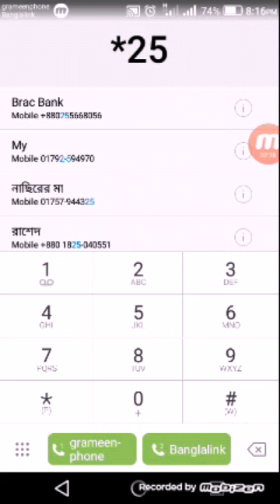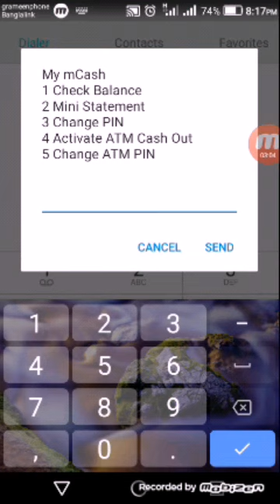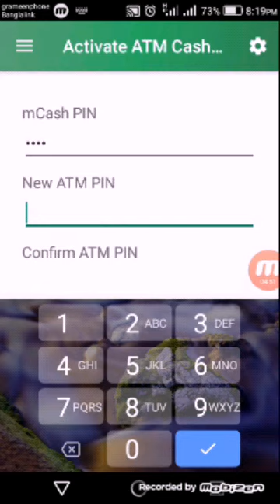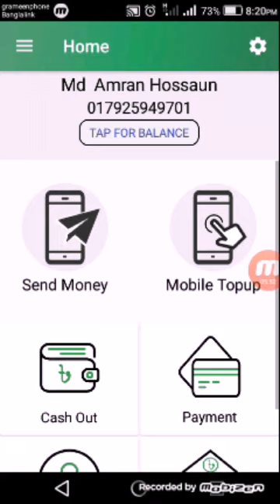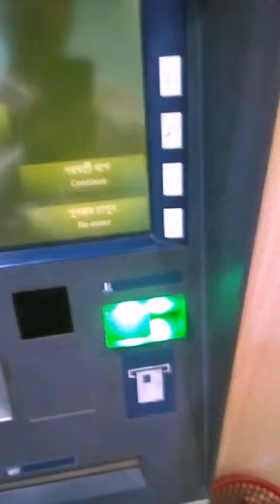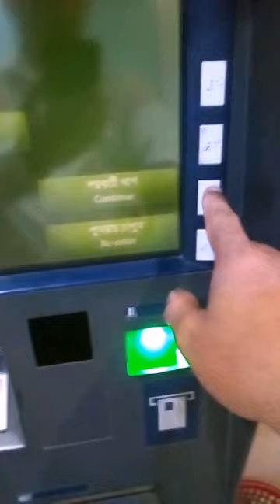কিভাবে ইসলামী ব্যাংকের এটিএম বুথ থেকে এমক্যাশ এর টাকা তুলবেন। How to Cash out Mcash from Islamic ATM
ইসলামী ব্যাংকের এটিএম বুথ থেকে টাকা তুলুন কার্ড ছাড়াই,

এমক্যাশ একাউন্ট এর যে কোন সমস্যা সমাধান করতে ফোন করুন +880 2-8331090
ATM_Cash_out_Islam_ibank